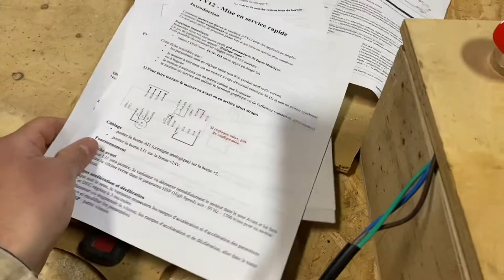Faire Fonctionner un moteur 380v tri avec du 220v mono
Petite présentation de mon installation permettant de faire fonctionner des moteurs 380v triphasé via un variateur de vitesse alimenté en 220v mono.

Variateur de vitesse : Schneider ATV12HU22M2